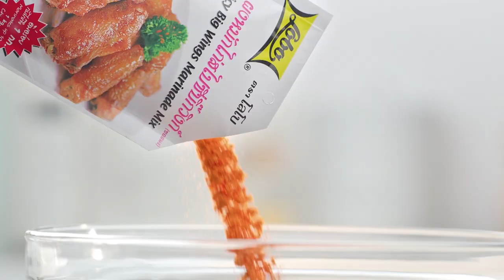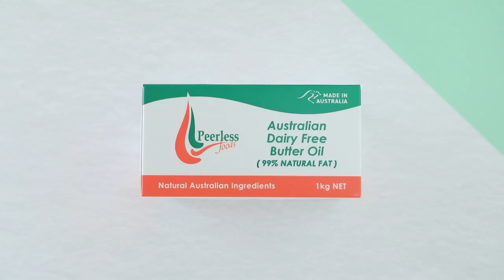ต็มปากเต็มคำ (รูปแบบใหม่) โจทย์วัตถุดิบ ไข่เป็ด(ดิบ) ​ l EP.94 [2/3]